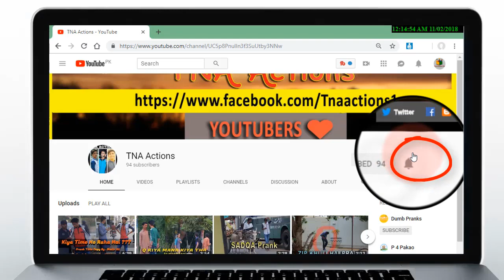Winters In Pakistan | Social Message | TNA Actions